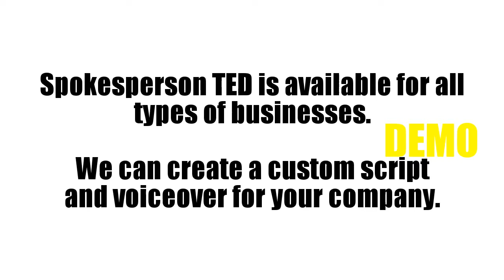UK SPOKESPERSON TED Handyman2 - Order SP197 - Exclusively on Fiverr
Order Number

Spokesperson TED is available for all types of businesses.
We can create a custom script and voiceover for your company.